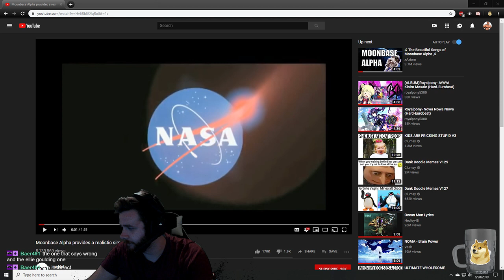Lets Play Ancestors Ep.2 - Getting Eaten alive, Killing the Apex Predator, and Crafting new tools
Edited version coming soon